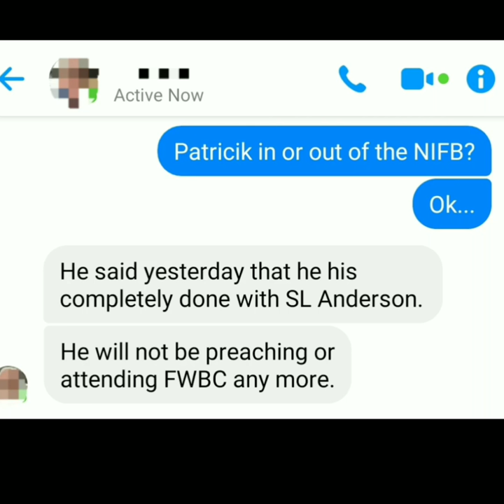Update : Patrick Boyle out of NIFB / Steven L Anderson FWBC New IFB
The link to April and Nathan Marquis, formerly  associated with Stedfast OK,  discussing his excommunication by Shelley and some other things. Pastor Jeff Dollar interviewed  April & Nathan.

Interview with Robert Tuttle from the Reason Files.

Author Robert Tuttle explains the NIFB and current issues within the movment.

Also a link to the Reason Files main YouTube page. See the Cover up video on Kyle Chambers for more content and context.

See our interview with former NIFB inside man Steve Harper.

Also the dangers of leaving a abusive religious group.